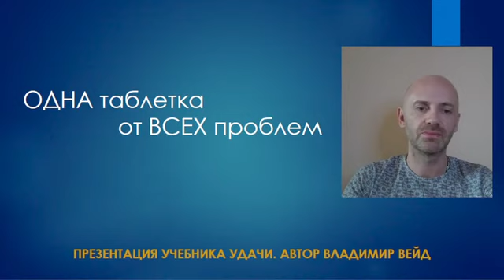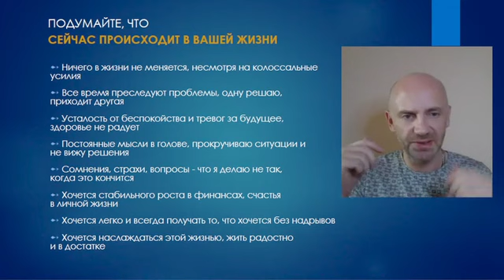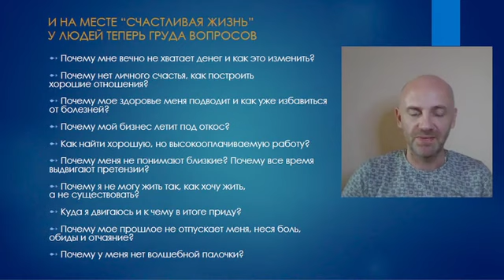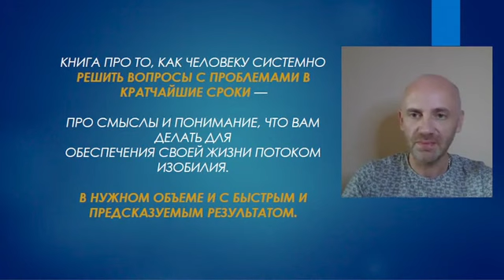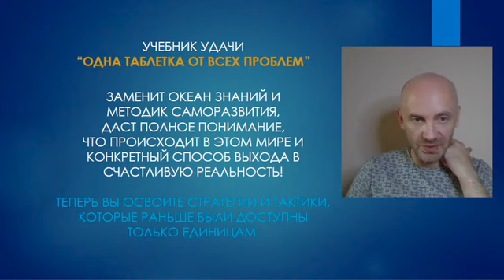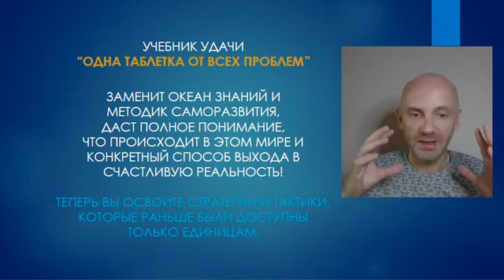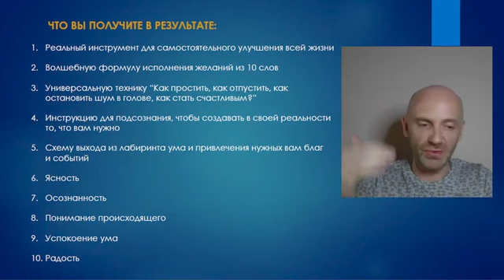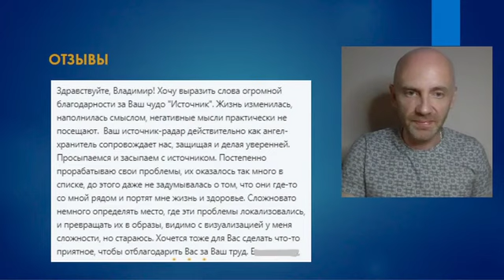Одна таблетка от всех проблем / Владимир Вейд